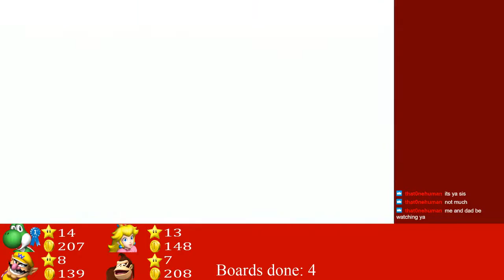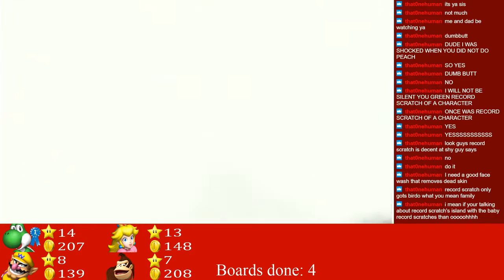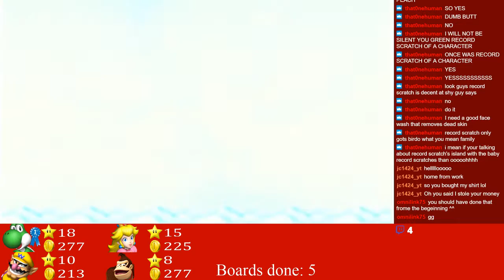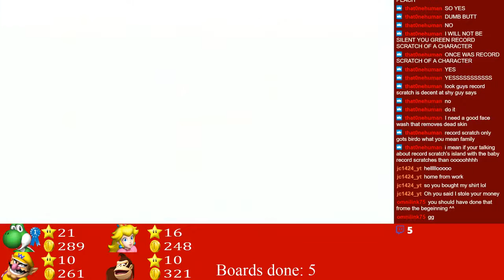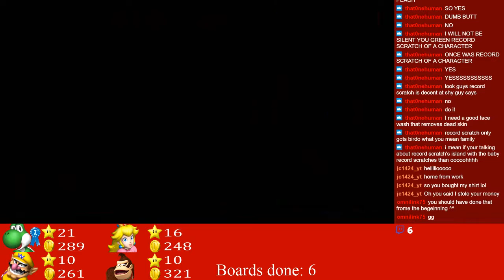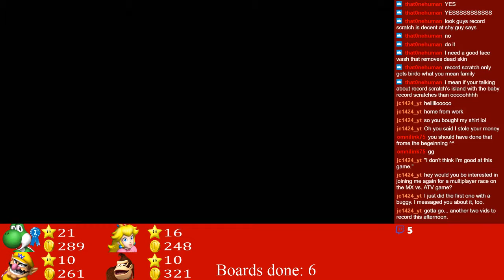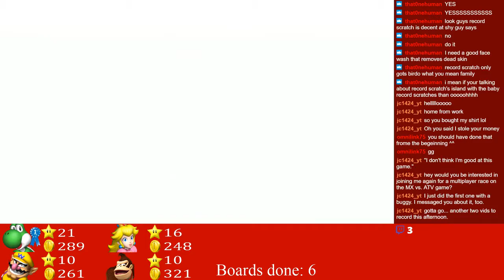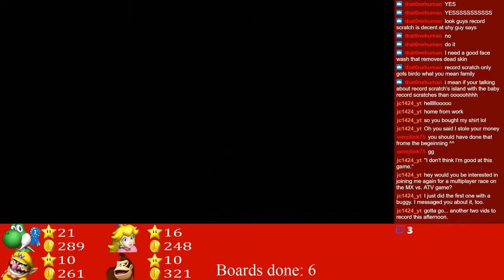Mario Party May 2018 - 3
Join the ProOmnia Discord!

The third stream and we tackle a few more boards from Mario Party 1: Luigi's Engine Room, Mario's Rainbow Castle, and Bowser's Magma Mountain. Will the lead still be kept?